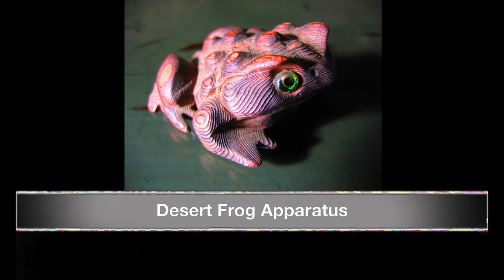Desert Frog Apparatus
Mud salad. Boring and preposterous.  album: Baloney